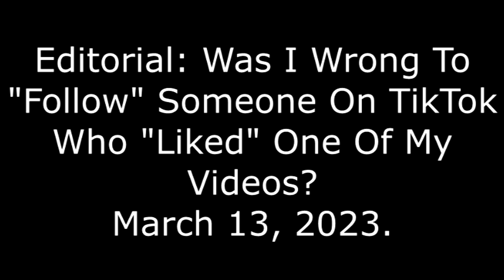Editorial: Was I Wrong To "Follow" Someone On TikTok Who "Liked" One Of My Videos? March 13, 2023.